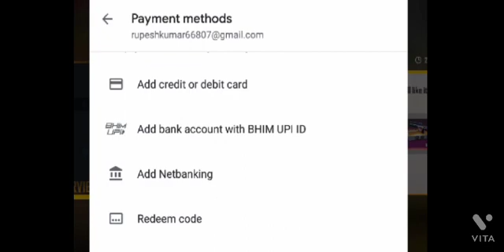I got permanent skin PARA SAMSUNG A3,A5,A6,A7,J2,J5,J7,S5,S6,S7,S9,A10,A20,A30,A50,A70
# 100% REALUPDATE
TONIGHTUPDATE #50%OFFLUCKROYALE
#1 GOTARAREITEMS
# 100%WORKINGTRICK
#&NEWCANDYBOUNTYBUNDLE
LUEPRINT#&NEWCANDYBOUNTYBUNDLE

CONFIGURACIÔN PERFECTA PARA SAMSUNG A3,A5,A6,A7,J2,J5,J7,S5,S6,S7,S9,A10,A20,A30,A50,A70 // FREEFIRE

Highlight] OP HEADSHOT ❤ inspiration !!! 🇮🇳🇧🇷🇧🇩🇨🇷🇲🇨🇰🇬🇪🇬🇳🇵🇻🇳🇩🇿🇹🇳